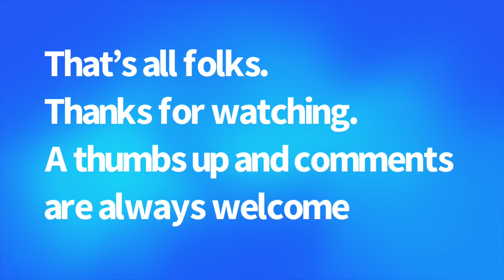Pahrump Valley 4 Wheeler run Pahrump to Mountain Springs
A short ride from Pahrump to Mountain Springs
Taking the old trail starting at the east end of Kellogg  out and across highway 160 ￼￼to trout Canyon
Up to the Pahrump to mountain Springs Trail, ￼￼end up at Lovell Canyon rd and out to 160 and home
It’s a easy trail but caution is needed. It is a two-way trail and can get busy on the weekends.
There is also one section that passes through some off grid homes and you
 just take it easy so you don’t dust them all out ￼￼